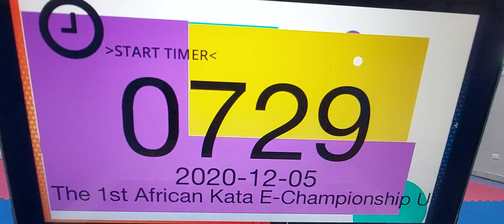Jion Jasmine Ahmed THE 1ST AFRICAN KATA E-CHAMPIONSHIP UNDER 14 YEARS - REGION NORTH